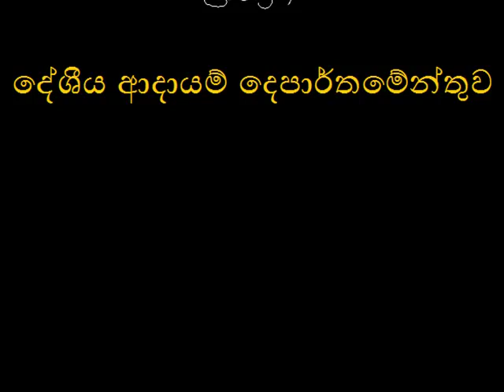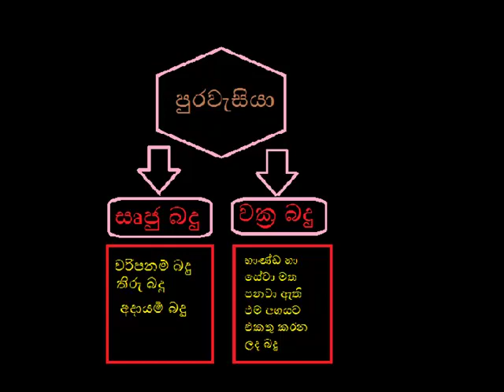Education for School Students And Other Laners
www,buddhiacademy.lk